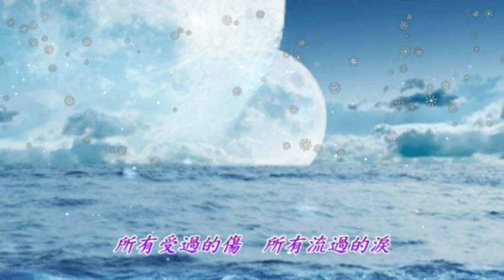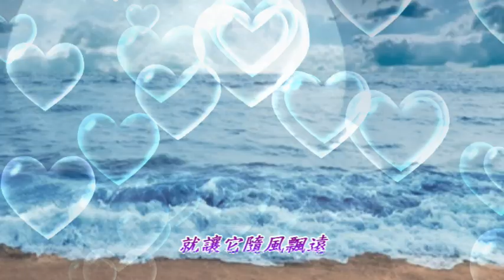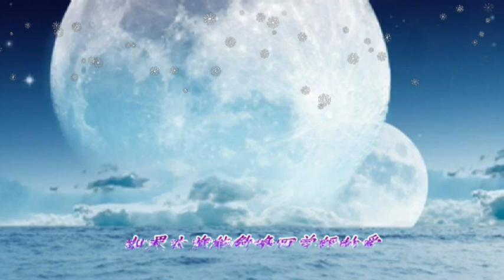大海 1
大海
從那遙遠海邊　慢慢消失的你
本來模糊的臉　竟然漸漸清晰
想要說些什麼　又不知從何說起
只有把它放在心底

茫然走在海邊　看那潮來潮去
徒勞無功想把每朵浪花記清
想要說聲愛你　卻被吹散在風裡
猛然回頭　你在那裡

如果大海能夠喚回曾經的愛　就讓我用一生等待
如果深情往事你已不再留戀　就讓它隨風飄遠

如果大海能夠帶走我的哀愁　就像帶走每條河流
所有受過的傷　所有流過的淚
茫然走在海邊 看那潮來潮去 徒勞無功 想把每朵浪花記清
想要說聲愛你 卻被吹散在風裡 猛然回頭 你在那裡
所有受過的傷 所有流過的淚 我的愛 請全部帶走
所有受過的傷 所有流過的淚 我的愛 請全部帶